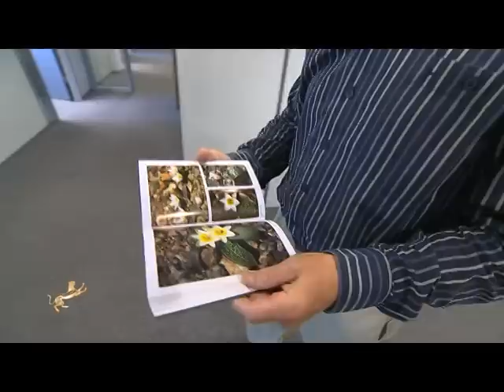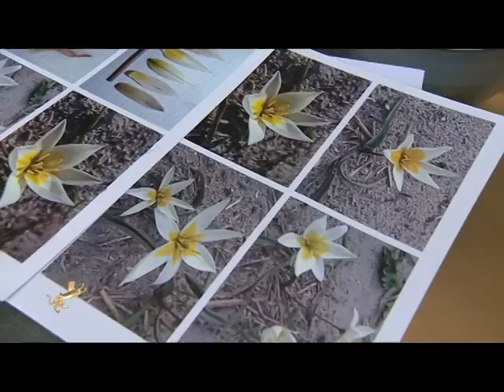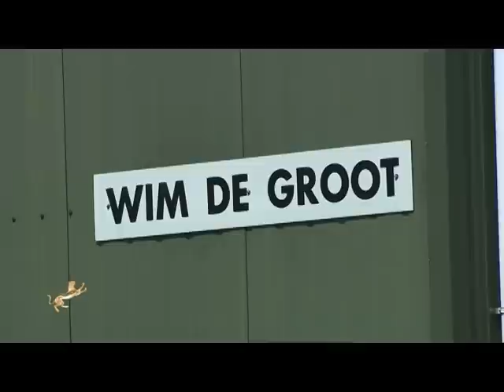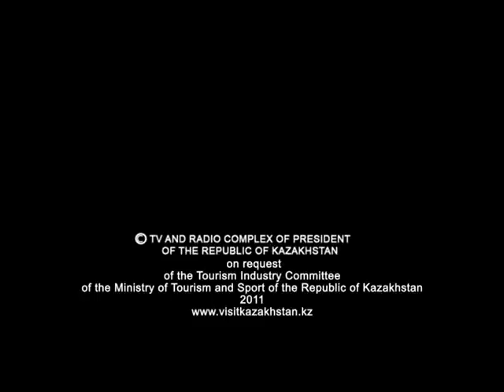Kazakhstan Home of the Tulips - Kasachstan Heimat der Tulpen